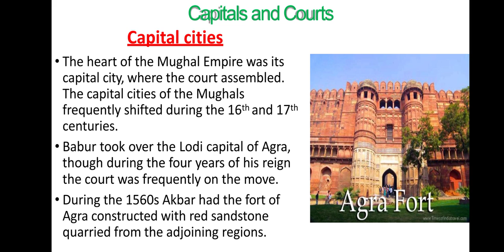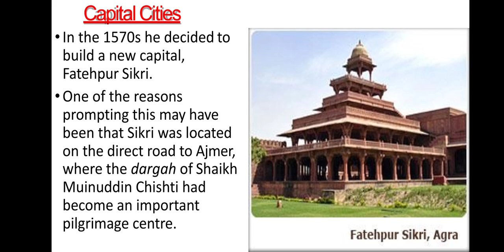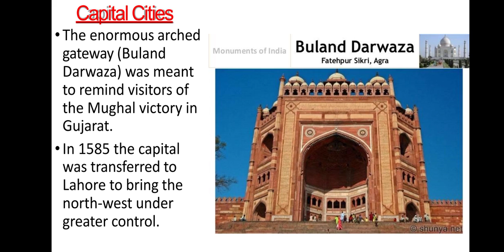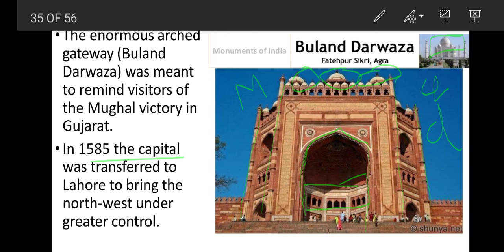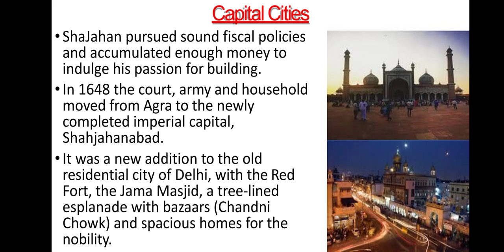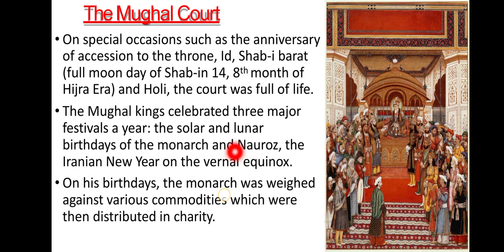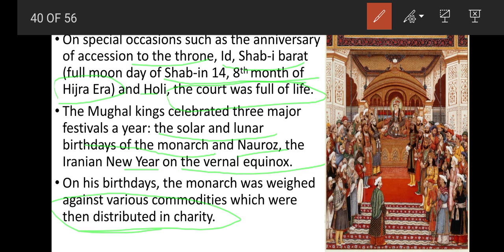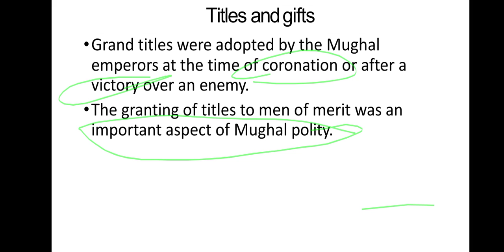Kings and chronicals class-12th History Part-6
By-Prabhjot kaur